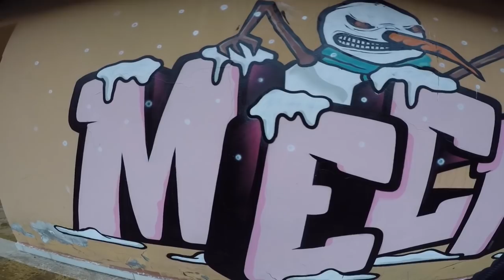Another Graffiti Day | MECK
Bol boyalı ve huzurlu bir yıl dileğiyle!
Happy New Year!
Meck, last work of the year..